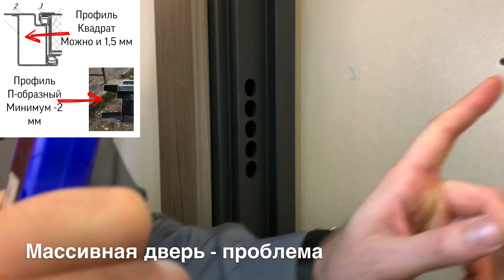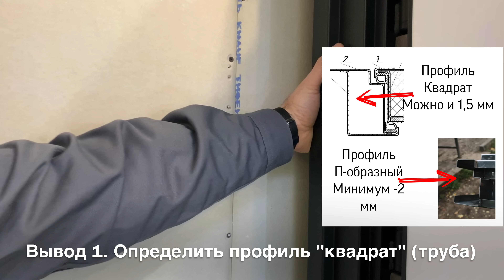Входные двери - как выбрать самые безопасные и недорогие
Входные металлические двери (или бронедвери) овеяны большим количеством мифов с целью увеличить их стоимость существенно. Как выбрать входные двери и не переплатить - мы и расскажем.

Реальная безопасность входных дверей основана часто не на дороговизне материалов и брендов, а на конкретных принципах, на которые ориентируются "плохие люди" Когда планируют свои "дела".

Мы расскажем о реальных принципах безопасности бронедверей, следуя которым вы сможете выбрать недорогие и самые безопасные двери.

Содержание:
00:39 - какие параметры будем рассматривать: изоляция и безопасность
01:08 - важность жёсткости дверной коробки
02:00 - причина громыхания дверей
02:35 - самое главное в качестве дверей - дверная коробка: 2 основных критерия ее выбора
03:11 - Лайфхак - как выбрать самую надёжную коробку входных дверей
04:26 - массированная дверь - проблема - почему ?
05:32 - плотно - какое лучше
05:55 - тяжёлую дверь тяжелее вскрыть ?
06:03 - как действуют "плохие люди"
07:11 - уплотнители
08:48 - мастера и их важность
10:34 - наполнение полотна для тепло и шумо-изоляции
11:19 - Безопасность
12:01 - как "плохие люди" выбирают объекты
12:09 - почему любые замки вскрывают за минуты
12:43 - принцип действий "злоумышленника"
13:27 - главные принципы безопасности
13:36 - правило 1. Фасад дверей
14:08 - какие замки меньше всего вскрыли
14:55 - чем популярнее замок - тем быстрее его вскроют
15:09 - самая эффективная защита
15:12 - сигнализация и пульт охраны
15:37 - скрытые замки, электронные
17:29 - за что не стоит переплачивать
17:40 - ночник
18:48 - дорогие броне-накладки
20:21 Выводы - 3 основных принципа